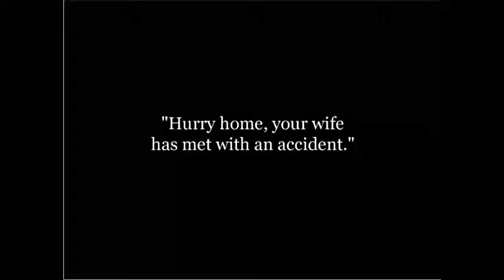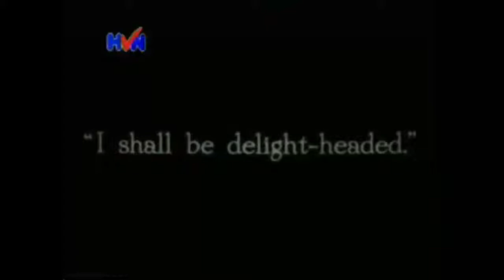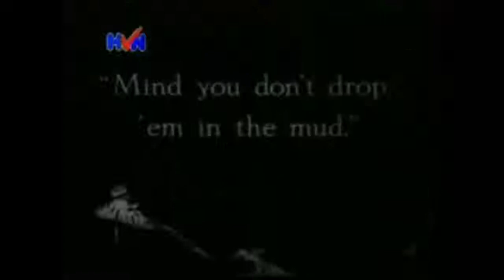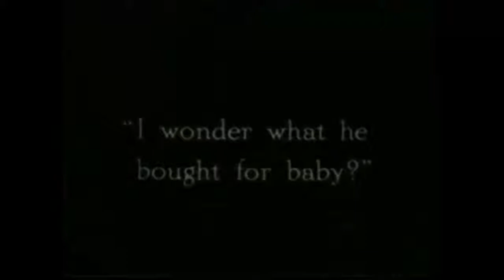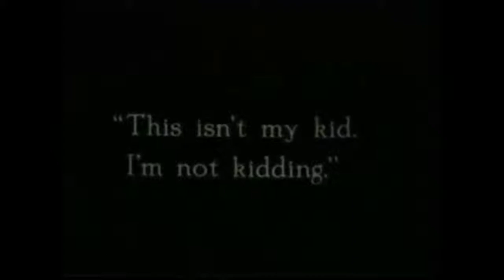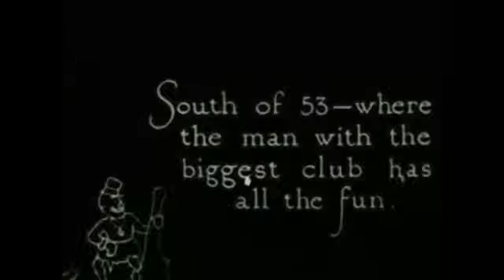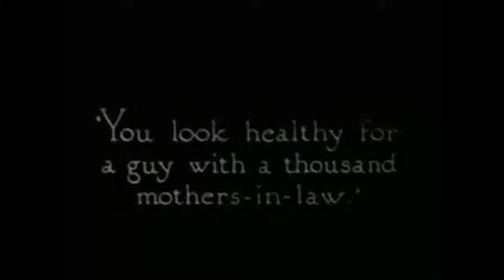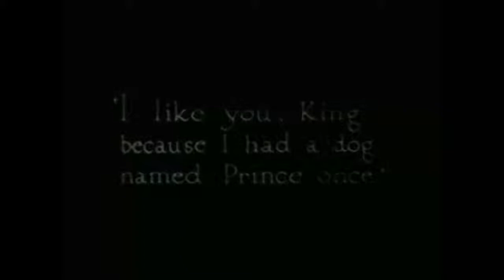Charlie Chaplin Series 1914 part 1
Don't wait for the perfect moment, take the moment and make it perfect.

Sir Charles Spencer Chaplin KBE (16 April 1889 – 25 December 1977) was an English comic actor, filmmaker, and composer who rose to fame in the era of silent film. He became a worldwide icon through his screen persona, "The Tramp", and is considered one of the most important figures in the history of the film industry

1994_07_09_ Laffing Gas
1914_11_09_ His Trysting Places           12:38
1914_12_07_ His Prehistoric Past           28:16
1914_04_20_ Twenty Minutes of Love   42:20